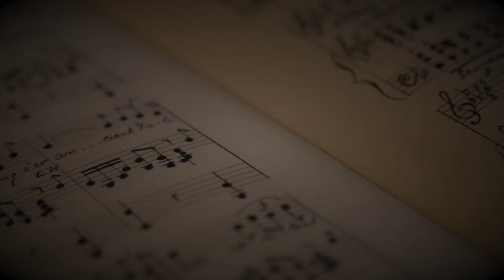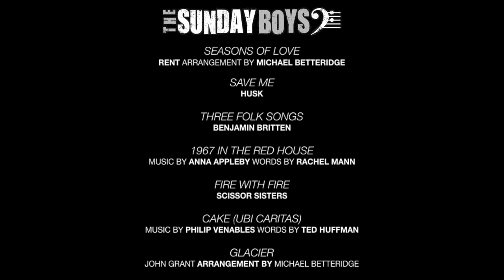Good Old Fashioned Lover Boy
By Queen
Arrangement by Tom Guest

Join The Sunday Boys on their first ever solo tour for an evening of music, singing and celebration as they reflect on the 50th anniversary of the partial decriminalisation of homosexuality, as well as challenging existing preconceptions and prejudices.

Presenting an exciting and varied choral programme, The Sunday Boys take you on a musical journey through the last 50 years of gay rights, and explore issues facing the LGBTQ+ community of today.

With original composition from Phillip Venables, Anna Appleby, Alfie Austin (Husk), classical repertoire from the likes of Benjamin Britten and Francis Poulenc as well as arrangements of hits from the Scissor Sisters, John Grant and Anthony and the Johnsons, this is sure to be a concert like no other. Sit back and enjoy the musical talents of The Sunday Boys as they take you on this important and poignant journey through 50 Years of Change and beyond. The concert is led by The Sunday Boys’ Musical Director Michael Betteridge.

The Sunday Boys are Manchester’s male voice sensation, an unauditioned, inclusive male voice choir with a majority gay identifying membership that rehearse on Sunday evenings in central Manchester.

Since 2016 The Sunday Boys have grown from small beginnings to a choir 60+ strong and have performed at prestigious gigs throughout the city and beyond.